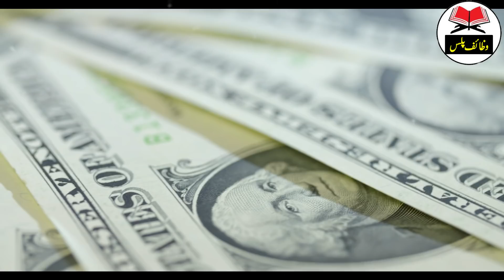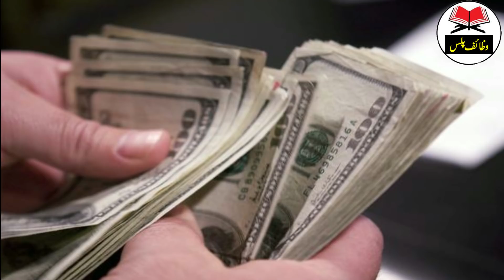Mahe Shuban Ki 15 ko 1 Tasbeh Parh Lo itni Dolat Mily gi K ghin nahi paao gy || Wazaif Plus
Hi Friends!! I’m here with this new video of  Mahe Shuban Ki 15 ko 1 Tasbeh Parh Lo itni Dolat Mily gi K ghin nahi paao gy

The video says
Mahe Shuban Ki 15 ko 1 Tasbeh Parh Lo itni Dolat Mily gi K ghin nahi paao gy